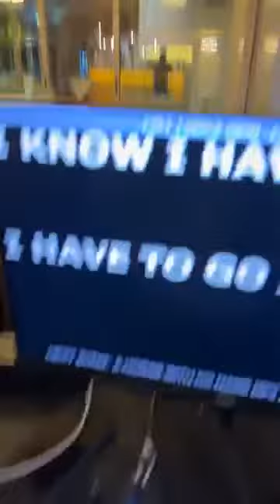ad Ancona !!- Single in Tour